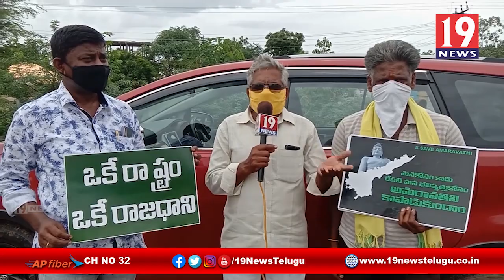అమరావతి రాజధాని కోసం నిరసన కార్యక్రమం చేపట్టిన TDP నాయకులు -ప్రత్తిపాడు,గుంటూరు జిల్లా